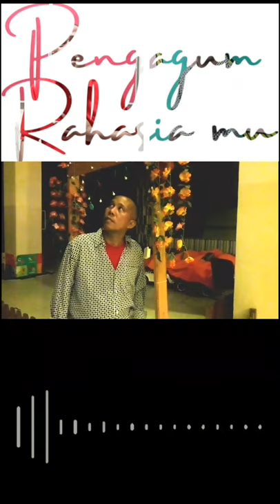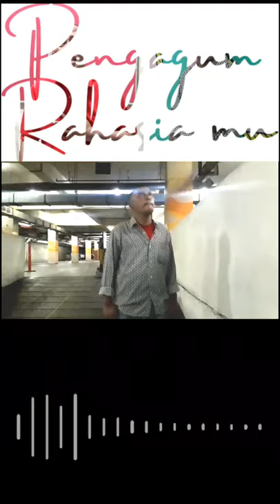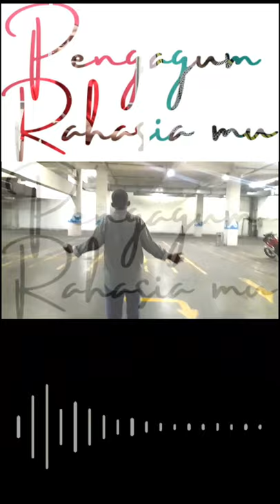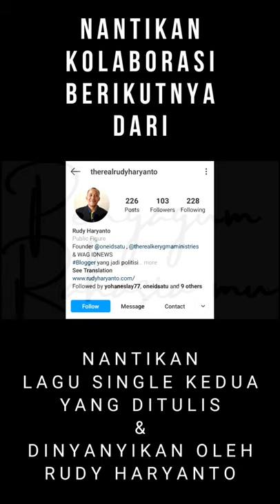Pengagum Rahasia mu by Rudy Haryanto versi IGTV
Video ini berisi rekaman lagu "Pengagum Rahasia mu" (dalam versi spektrum musik) yang ditulis dan dinyanyikan oleh Rudy Haryanto (Founder One Indonesia Satu, Kerygma Ministries dan WAG IDNEWS) serta diiringi oleh musik gitar akustik yang dimainkan oleh Buce Budiadi

Lagu "Pengagum Rahasia mu" merupakan single pertama  yang dihasilkan dari hasil kolaborasi bersama salah seorang pemain gitar yang berkecimpung di dunia musik Indonesia selama 46 tahun (saat video ini dibuat)

Lagu "Pengagum Rahasia mu" bercerita mengenai salah satu kisah nyata yang dialami orang yang kenal dengan Rudy Haryanto, dimana pria tersebut tidak ada kerinduan ataupun cinta dalam hatinya saat bertemu pertama kali dengan sang wanita

Meski demikian, lama-kelamaan timbul rasa rindu maupun cinta dalam hati pria tersebut kepada sang wanita yang telah membuat dirinya jatuh cinta, namun saat pria tersebut ingin mengungkapkan perasaannya, ternyata sang wanita telah memiliki kekasih hati

Pria tersebut lalu memutuskan untuk tidak mengungkapkan perasaannya kepada sang wanita yang dia taksir dan memutuskan untuk menjadi pengagum rahasia